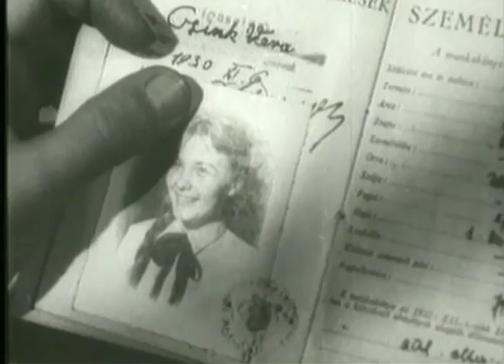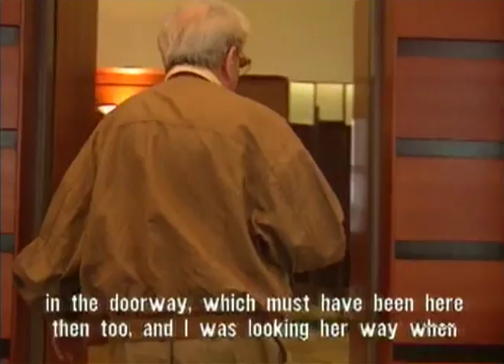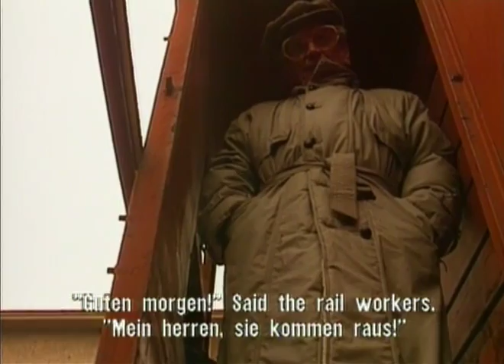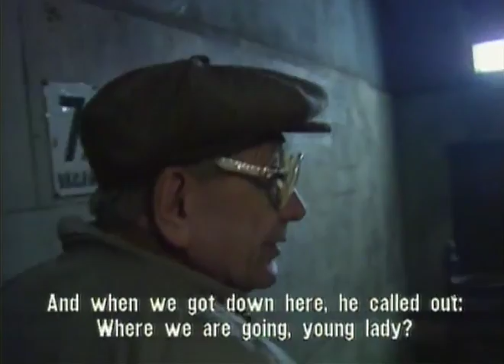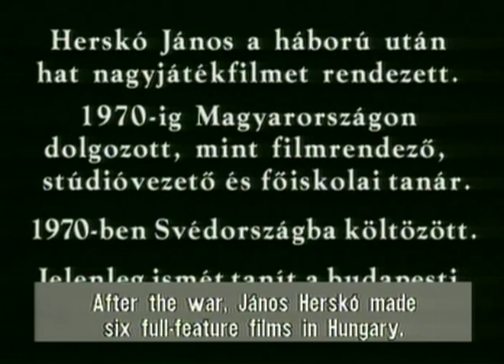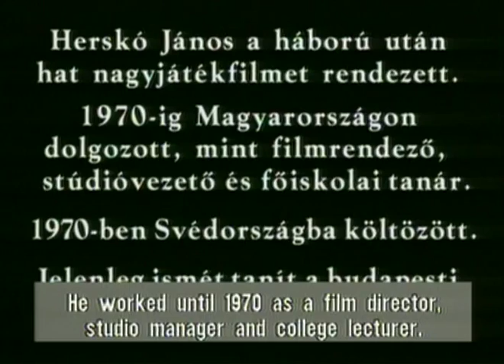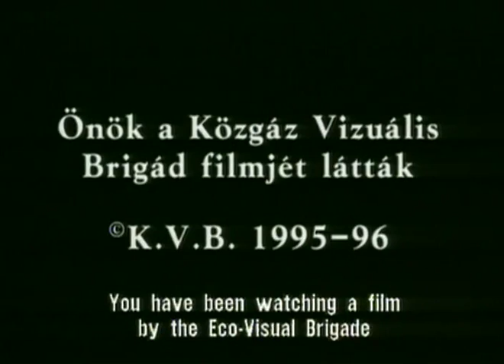A kenyereslány balladája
Történetünk szereplője János, 1944-ben 18 éves, készül az érettségire. Márciusban bevonulnak a németek, előrehozzák az érettségit - amit van aki sárga csillaggal abszolvál - közben az Országház Kávézóban kitanul segédtűzoltónak, és megismerkedik az egyik kenyereslánnyal, Nusival.

Júniusban már munkaszolgálatos Felsőhangonyban, majd Kecskeméten - még ebben az évben tizenegy osztálytársa pusztul el. Nusi többször meglátogatja egy karton Honvéd cigaretta kíséretében. Októberben Pesten van, majd a századot nyugat felé indítják. Október 15-én Dinnyésen néhány órára úgy tűnik, hogy a a munkaszolgálatosok nem feltétlenül hazaárulók. Hegyeshalomnál női ruhában menekül el, de Győrben elfogják s visszaviszik. Menlevéllel Budapestre kerül, az ostromot Nusi lakásában - olykor az ágy alatt - vészeli át. Nusi olykor a frontvonalon is átkel, hogy élelmiszert szerezzen. János túléli a háborút, filmes lesz, feleségül veszi Annát. Az 1990-es évek közepén Nusi és a múlt keresésére indul.
A film szereplője, alanya, moderátora : Herskó János.
A felvételek eredeti helyszíneken készültek, amint a "főszereplő" keresi a múltját, szembesül élete egy meghatározó szakaszával. Közben megtudjuk, hogy mindenki a maga módján élte meg a háborút, tanúi leszünk szerelmi történeteknek. Ellátogatunk az ötvenéves érettségi találkozóra, s - nem utolsó sorban - kulcsokat kapunk Herskó János - a magyar filmművészet egyik meghatározó egyéniségének - életművéhez.

Cím: A kenyereslány balladája
Angol cím: The breadgirl's ballad
Év: 1996
Rendező: Czabán György, Pálos György
Forgatókönyv: Herskó János és az élet
Producer: Czabán György, Pálos György
Szereplők: Herskó János és a többiek